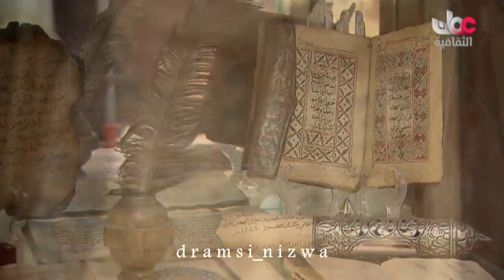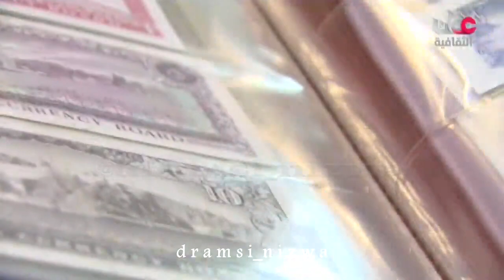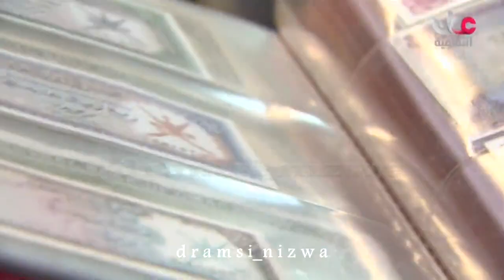مقتطفات .. متحف بيت قرش